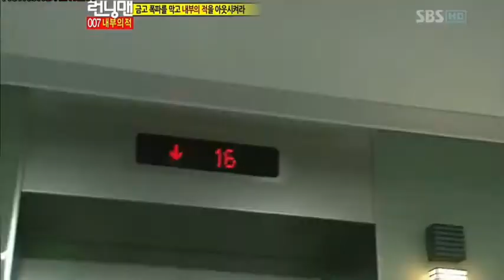[RUNNINGMAN THE LEGEND] 121 #21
runningman the legend avoid the maze hunter (eng sub),
running man x man eng sub full episode 279,